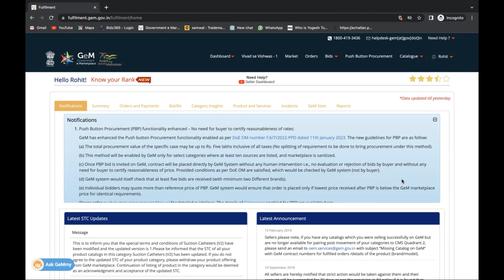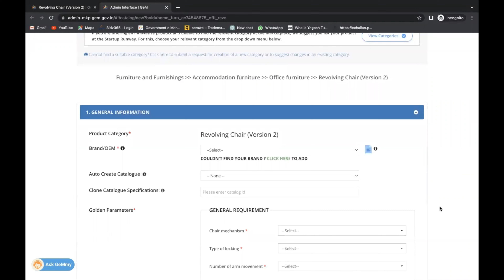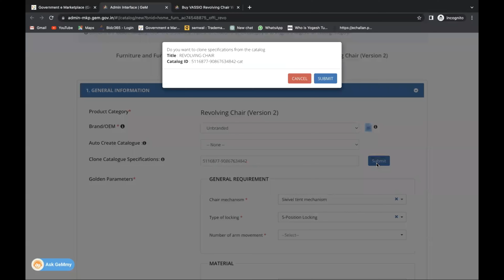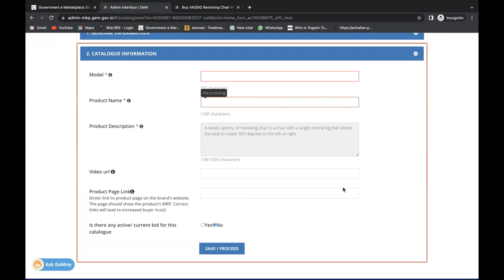How to Auto Create Fresh Catalogue on GeM | Upload New Product on GeM in 5 mins | GeM Training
Hello Everyone!

Watch this video to learn the trick of creating an auto product catalogue on GeM and save your valuable time.

Rohit Semwal/Bidz365 is not affiliated, directly or indirectly, with the Government-e-Marketplace or “GeM” or Ministry of Commerce and Industry, any Central or State Government Ministries/Departments, Central and State Public Sector Undertakings or any other Department of Government of India or its State Government for the procurement of goods and projects to potential businesses.